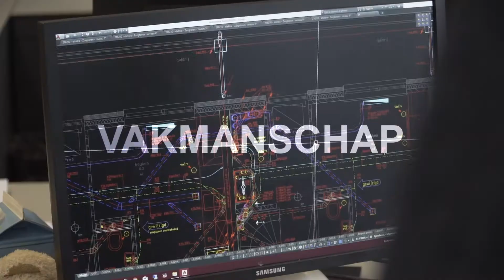Spindler - Vacature Voorman